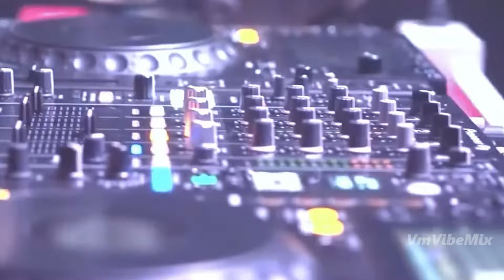EDM Remix Cinta Di Facebook Disco Party DJ Aduh Abang Dalem banget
Sebelumnya makasih banget buat kalian